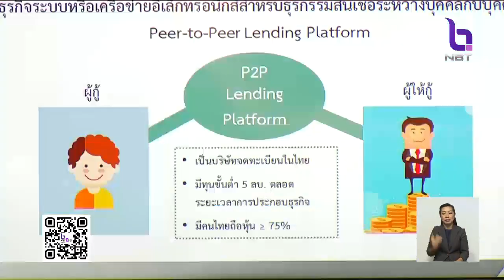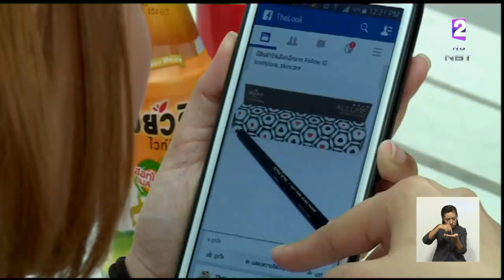ดีเดย์ 1 ต.ค.นี้ ขยายวงเงินฟรีค่าธรรมเนียม โอนเงินออนไลน์ผ่านเลขบัญชี ไม่เกิน 7 แสนบาท